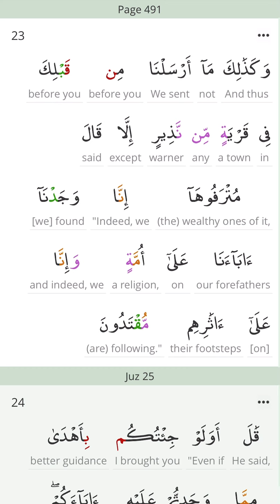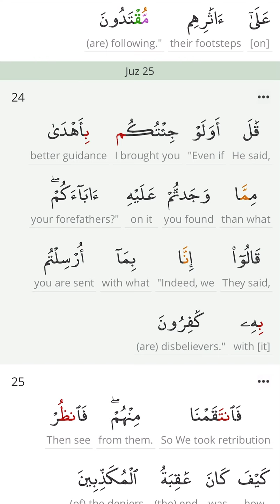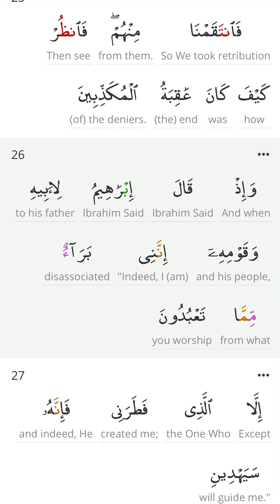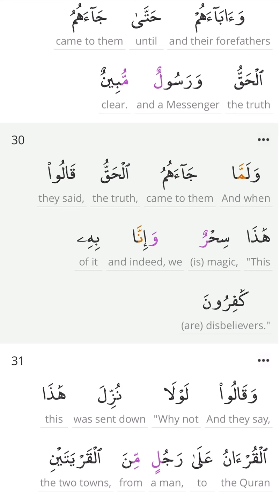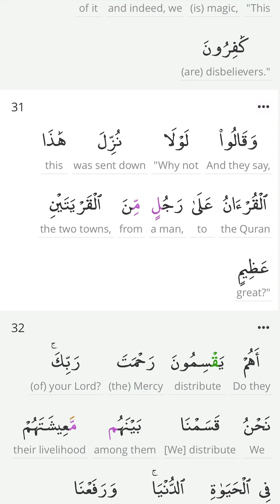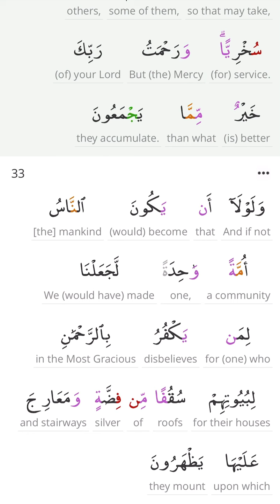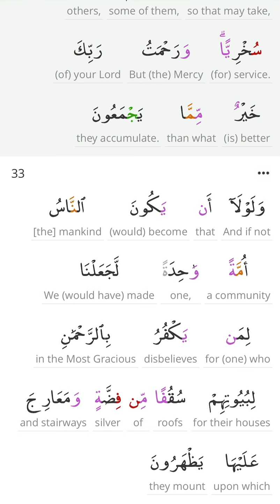PEN 📖 Word-by-Word Meaning & Roots🌱 Page 491 🧾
💎   📖 Word By Word Meaning and Root Words  🧾      💎
💎    Practice , Prepare and Perform In Sha Allah             💎